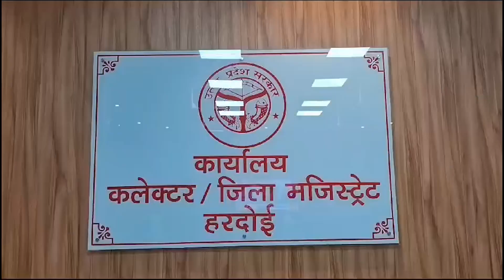हरदोई - 1 जुलाई से 31 जुलाई तक चलाया जायेगा संचारी रोग नियंत्रण अभियान